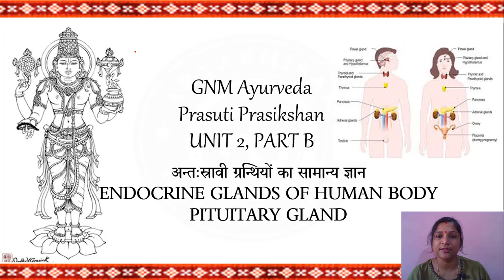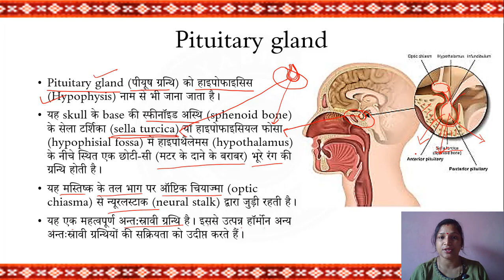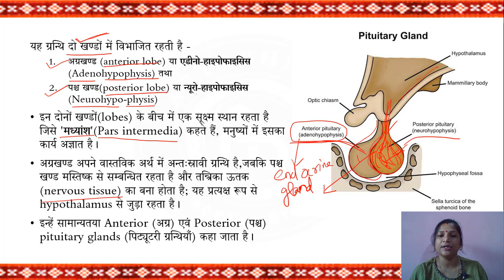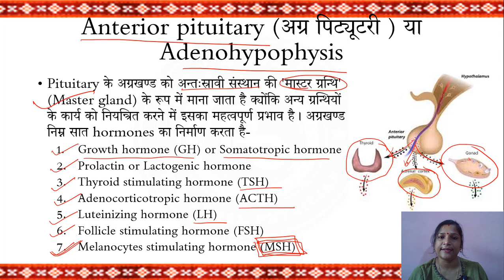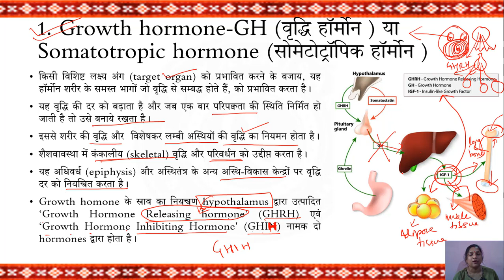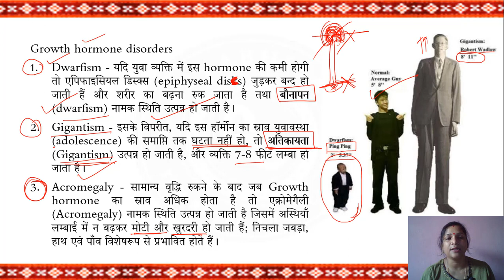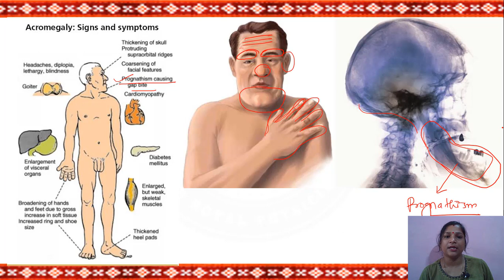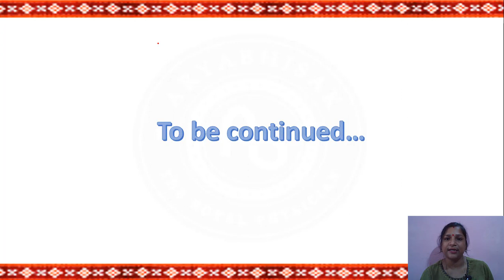Endocrine Glands (Pituitary gland)- part 2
GNM Ayurveda, Prasuti Prasikshan, Unit 2, Part B- Endocrine Glands (Antah Sraavi Granthiyon ka samanya parichaya)- 2
Pituitary gland - position, structure, hormones, Growth hormone and its disorders.